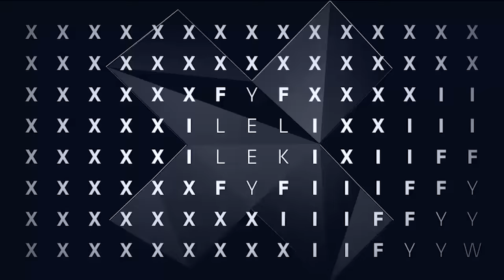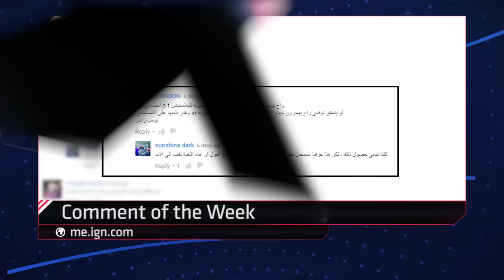IGN Weekly Fix 146 - EA تعلن عن حدث EA Play في E3 2016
لين جسر تقدم لكم حلقة جديدة من IGN Weekly Fix. إليكم الآخبار التي تم قرائتها في هذه الحلقة:

محتوى Death Star قادم إلى لعبة Star Wars Battlefront

مبتكر سلسلة Final Fantasy يكشف عن أعمال فنية لعنوان جديد

Quantum Break تحصل على تصنيف عمري على الحاسب الشخصي في البرازيل

IGN الشرق الأوسط هي محطتك الأولى لكل ما يتعلق بعالم الألعاب من أخبار و مراجعات و فيديوهات وغيرها الكثير. شاركونا المرح!